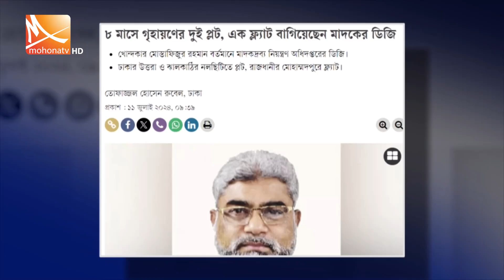সন্ধ্যার মোহনা সংবাদ । তারিখ: ০৭ অক্টোবর ২০২৪ | Mohona TV